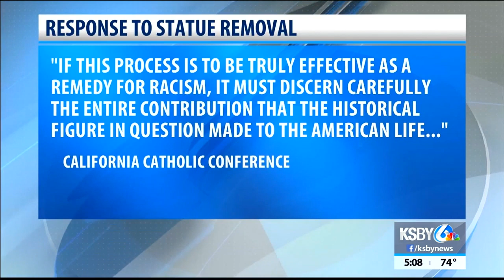Junipero Serra statue removed from San Luis Obispo Mission